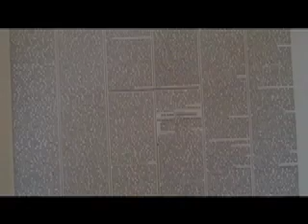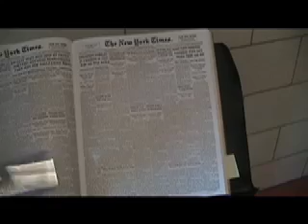The New York Times Sydney,Ebony,Tanyah,Ngozi